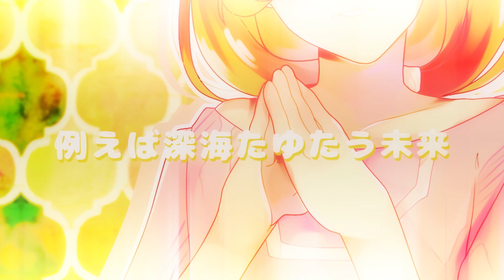【Camomille】 Solar Flare Sherbet 『Chorus』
❤ Message ❤

After a year this chorus is finally animated and here! We couldn’t do R2 in SUG.4R CB and I was determined to not let everyone’s efforts go to waste! So here it is!

❋ Credits ❋

▼ Follow & Support ▼